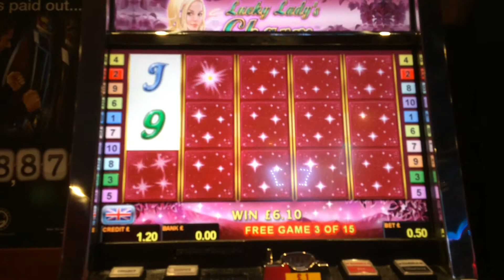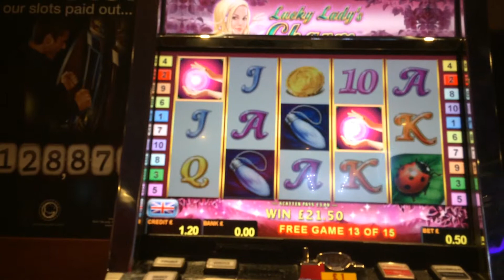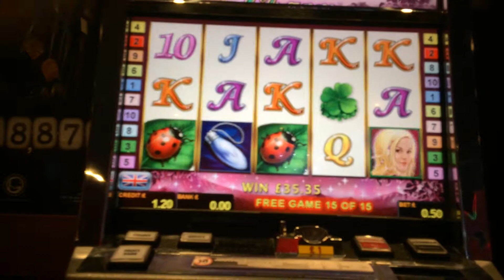SLOT BONUS | Lucky Lady's Charm